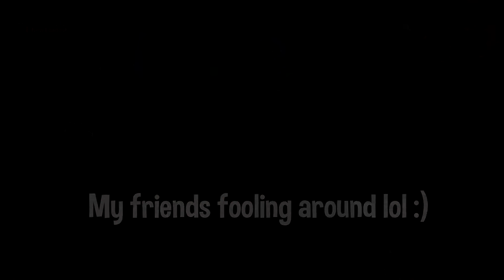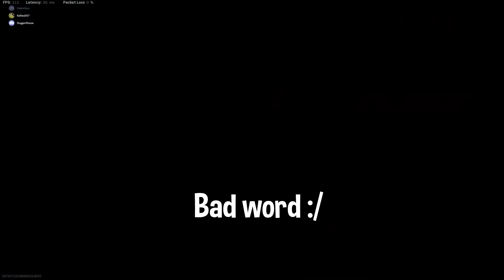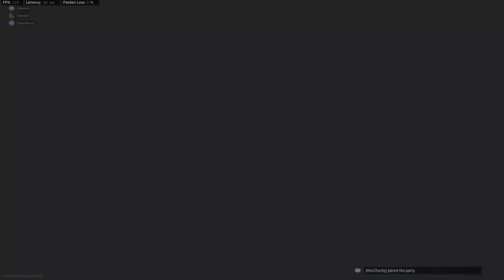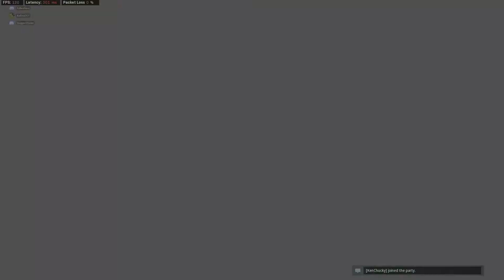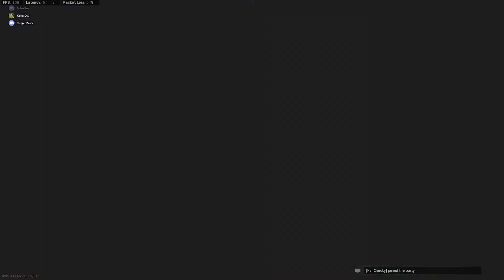SNIPERS ONLY GUNFIGHTS & EXECUTIONS (CALL OF DUTY MODERN WARFARE)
We go ALL OUT in snipers only! Fooling around and getting some juicy executions! (CALL OF DUTY MODERN WARFARE) High mobility gameplay, high damage headshots, all you nee is someone to aim at and fire! Blame it on the lag guys and girls!

Thank you so much for clicking on another video! I personally appreciate your support towards this channel and will continue to provide you with unlimited entertainment.

As always, we had some amazing fun making this video for your viewing pleasure!

It will really help the channel out and support the growth.